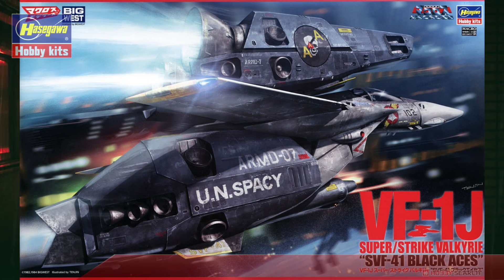Plamo LineUp November 2021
All The Upcoming Plastic Model Kits For November 2021

0:00 Intro
0:19 Hasegawa
1:10 Aoshima
2:37 Good Smile Company
3:45 Wave
4:50 Bandai
8:05 Kotobukiya
11:45 ATK Girl E-Model
12:53 Max Factory
13:21 Outro